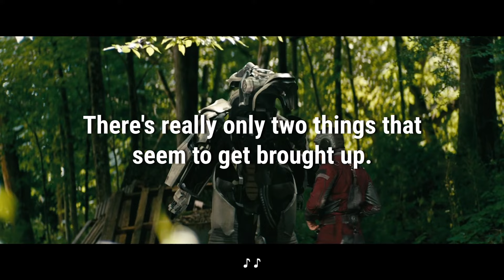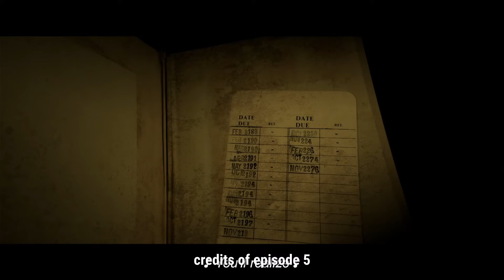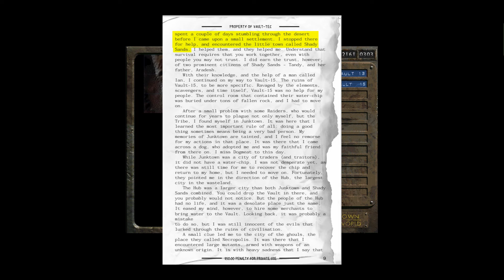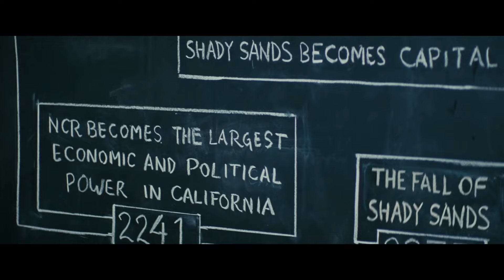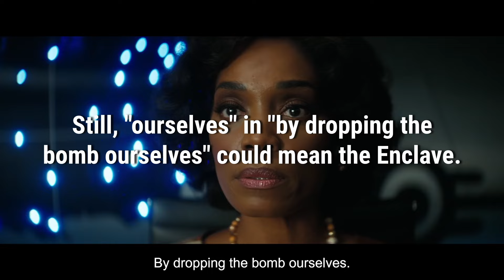Fallout Talk - The "lore issues" of the Fallout show (and how to work around them)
The lore issues of the Amazon Fallout show.

0:00 Intro
1:03 Shady Sands Fiasco
7:42 Vault-Tec did it
10:56 Final thoughts